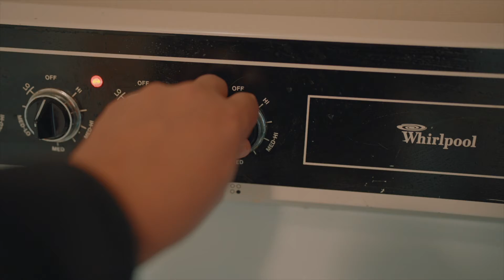Breakfast B Roll on the Sony A7IV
PURPOSE:  I shot this b roll on the Sony A7IV to compare it against the Lumix S5
LOCATION: Central Virginia
DATE: 21-12-30